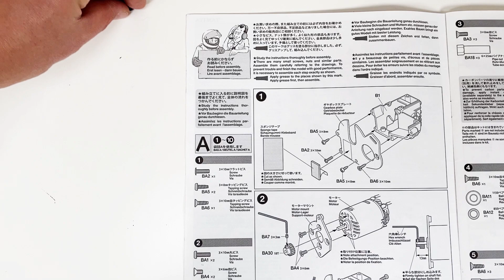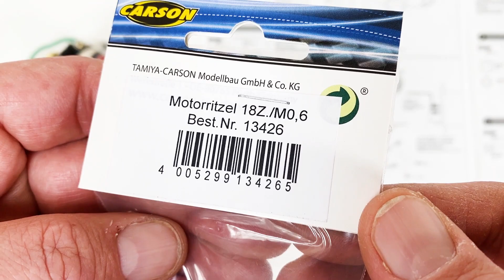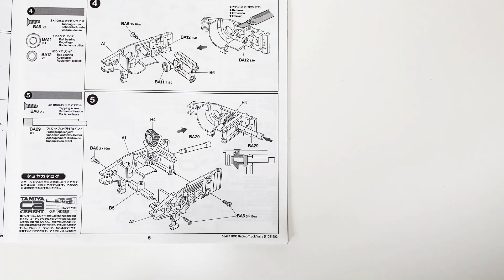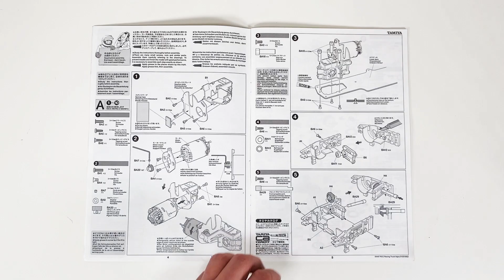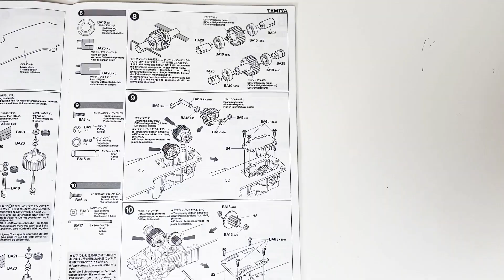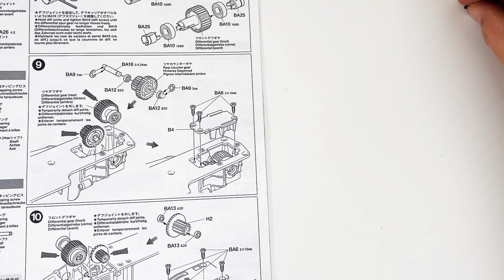RE-BUiLDiNG the Tamiya Vajra 58497 Step 1-10 (Awakening the Thunderbolt Part 3)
Cleaning and inspection done - let the build begin! This is Build Step 1-10 of the Tamiya Vajra 1/10 4WD Stadium Truck Assembly Kit from 2011. One of the most disputed Tamiya RC car models of all time.

This is not a complete mint-restoration. It will be returned to near-stock and run. Nearly all parts are used (see Part 1-2). Only replacements will be the Tamiya Avante 2011 Upper Deck of the chassis (which broke during use) and a Carson 18T 0.6 Mod Steel Pinion.

Since I am not gonna use and abuse this one much (it's simply too fragile) I decided only to use the absolute minimum of grease and thread lock in this build. Usually I seal my gear boxes and use thread lock where necessary. I recommend it if you plan to run yours heavily.

NordicRCVisions Statement
This video features homemade footage of my own RcCar TamiyaRCCar TamiyaVajra from my personal RC collection.